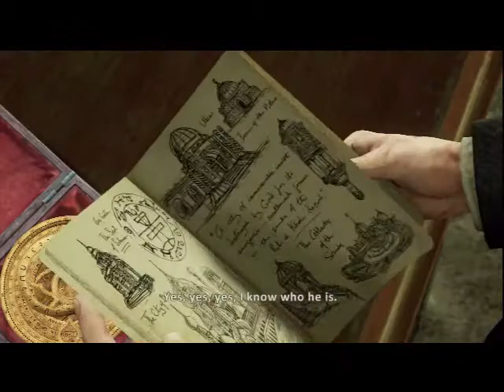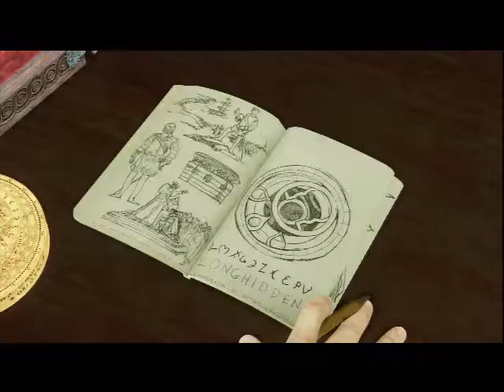Uncharted 3 Drake's Deception part 5: Chapter 5 London